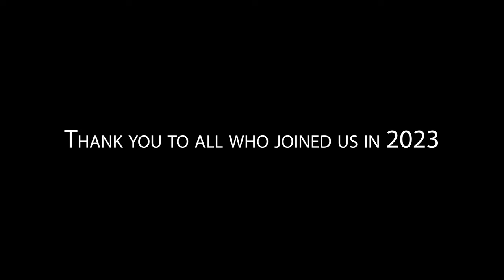2023 Seward Alaska Sockeye Snagging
The 2023 Sockeye Season was a blast in Seward Alaska. As we continue to work through the winter, we are looking back to what this last spring meant to us and all those that came through our doors. Each day was filled with laughter, meaningful conversations, full stomachs, and hearts. We look forward to the spring of 2024, our table is set and ready for you. Thank you to everyone who joined us for a Alaska fishing adventure, we can't wait to see you again and can't wait to strengthen the friendships of those who have yet to come.

Rex Banner - Endless Smile
Rex Banner - Goals
Rex Banner - Melancholy Mood
Unrealsfx - Marine Mammals Vol 1 - Whale Blowing Air Ocean Waves-2
Unrealsfx - Marine Mammals Vol 1 - Whale Blowing Air Ocean Waves
Unrealsfx - Marine Mammals Vol 1 - Whale Surfacing Blowing Air Water Splash
Unrealsfx - Marine Mammals Vol 1 - Whale Surfacing Blowing Air

Filmed with
iPhone 13
Cannon 5d Mark4
Nikon D810 with Nikon 70-200 mm lens
DJI Osmo Action Cam
Audio TASCAM DR-40x